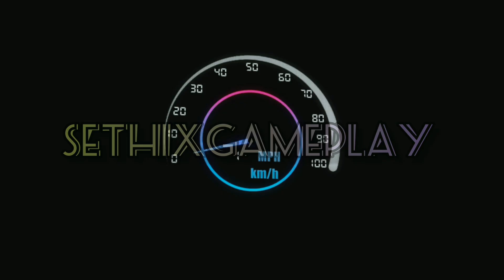Indian Car Simulator Game - New Mahindra Thar Roxx! Gadi Wala Game - Car Game Android Gameplay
Hello Everyone ,Welcome to SethixGameplay channel.
Here you will find interesting game videos for Android and IOS devices. Indian Car Simulator 3D, Indian Car Game, Extreme Off-road, Car, Bus Simulator, Motorcycle, Motorbike, Motocross Racing Gameplay Walkthrough.

Drive the most famous cars and the world through challenging roads that will test all your skills as a driver. Indian cars simulator Mahindra Scorpio N Car gameplay Indian cars simulator Mahindra Scorpio N gadi wala game Car Indian car simulator Indian Army Mahindra Scorpio N kar game gadi game.